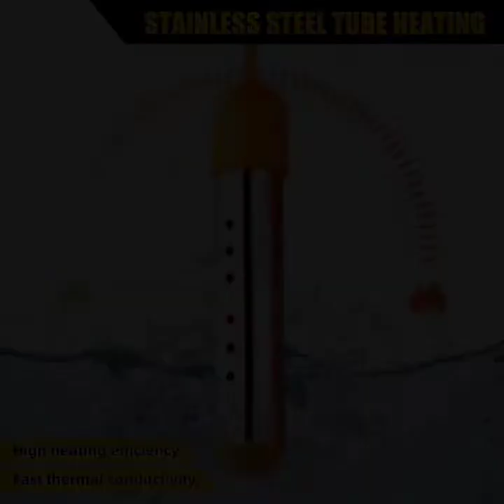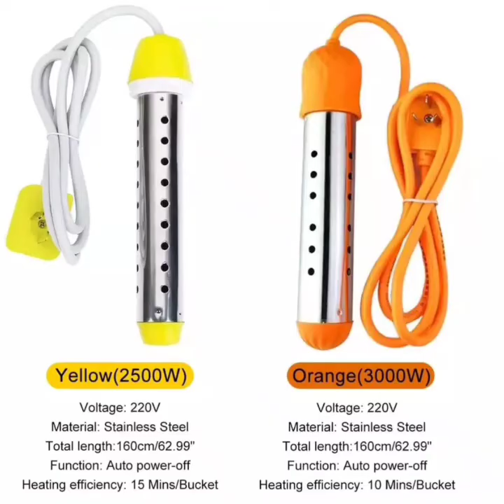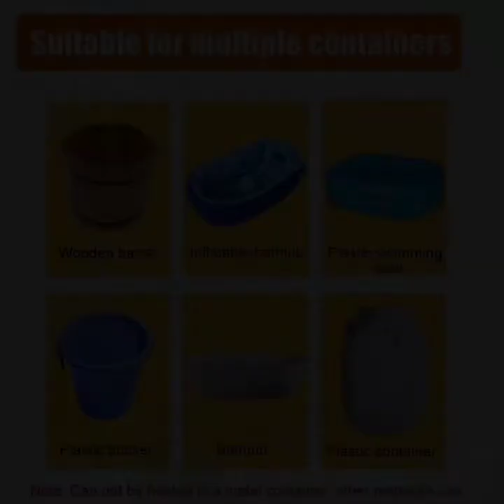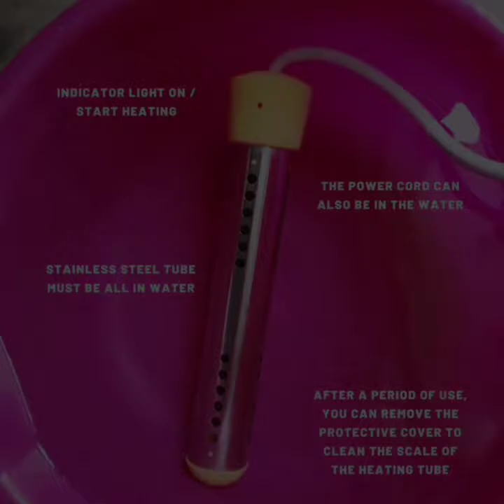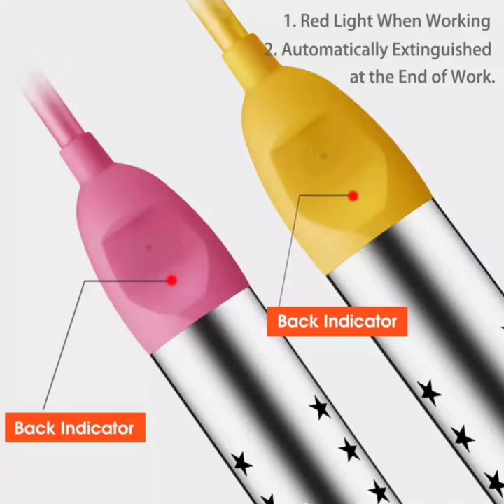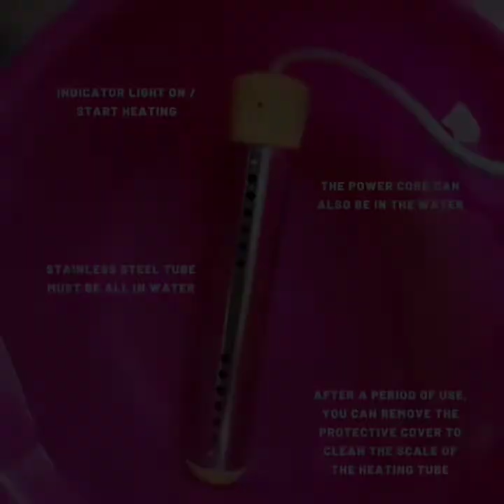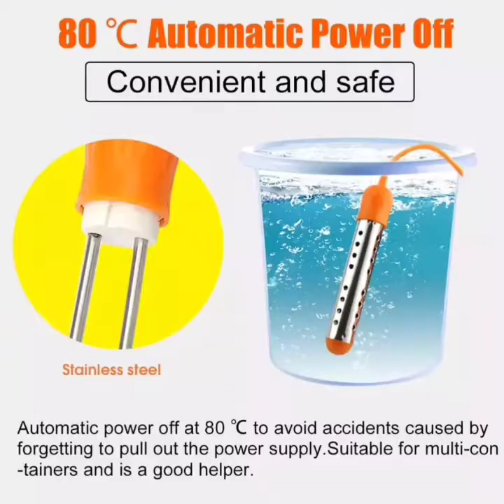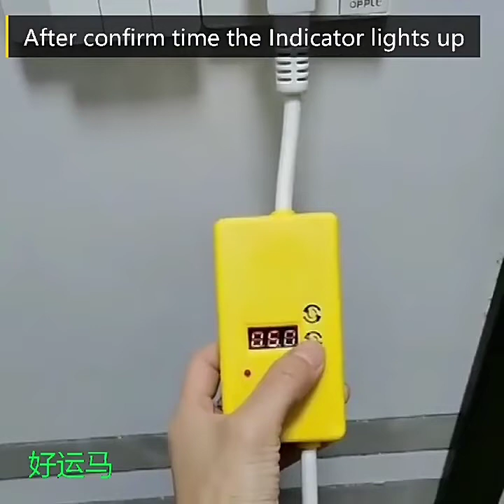✅ PORTABLE ELECTRIC WATER IMMERSION HEATER WARMING MASS VOLUME FOR TUBS MINI POOLS